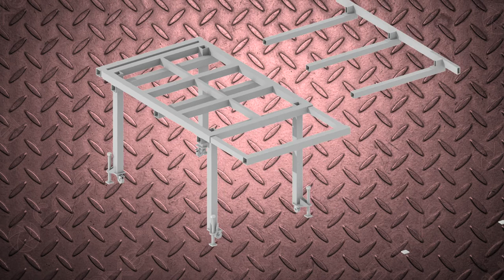Welding Table concept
Hi , i need something flat to build things on. Have been very inspired by many youtuber builds. This concept is heavily inspired by The Metalist  is that he used 12mm threaded holes which would be less drilling than 16mm holes and also can bolt things to it quickly.
Id like to have smaller table that can be expanded , also useful for non-metal work projects

Song - At Least It Is
Artist - Mid-Air Machine